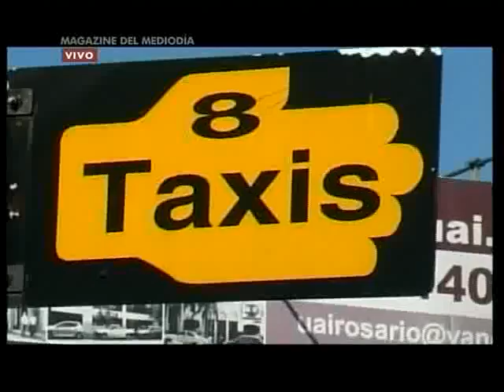Mario Cesca visitó Cablehogar ante un nuevo aumento de taxis